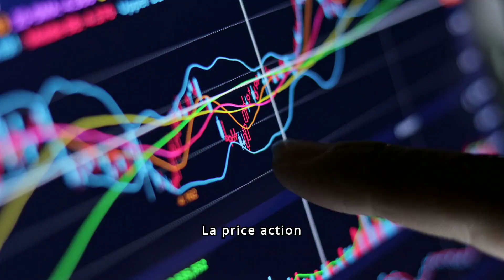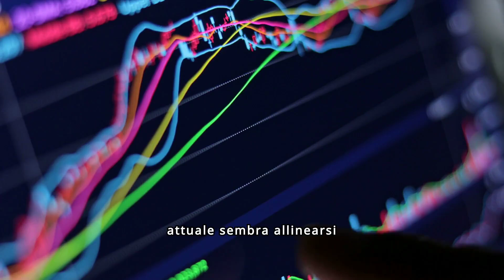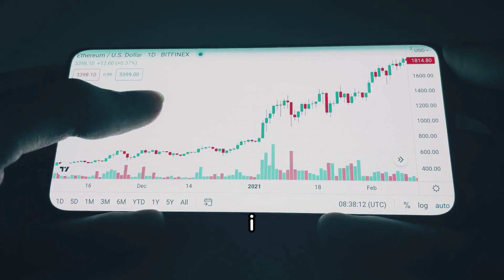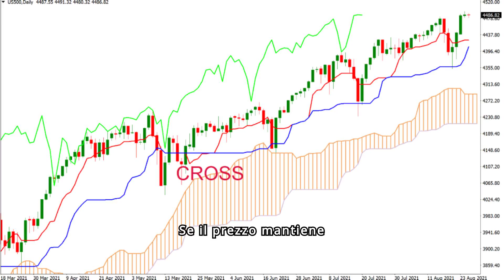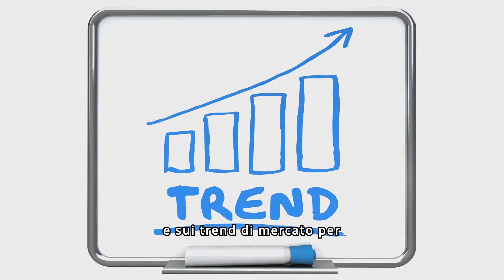Bitcoin in Aumento: Previsione Confermata! 🚀